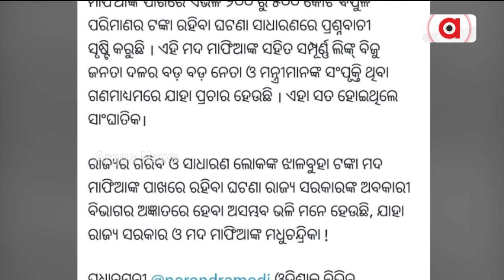Odisha: I-T Sleuths Continue Raids, Seize Huge Amounts Of Cash Again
ବଲାଙ୍ଗିରରୁ ପୁଣି ବିପୁଳ ଟଙ୍କା ଜବତ ହୋଇଛି || Money Seized